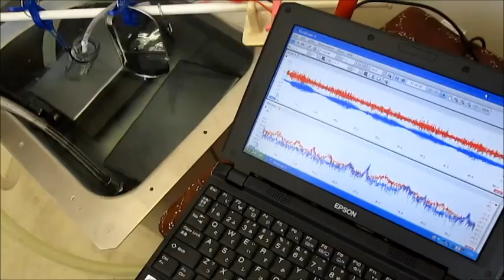超音波制御装置（制御ＢＯＸ） ultrasonic-labo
この動画は
　超音波振動子（28kHz、72kHz）と